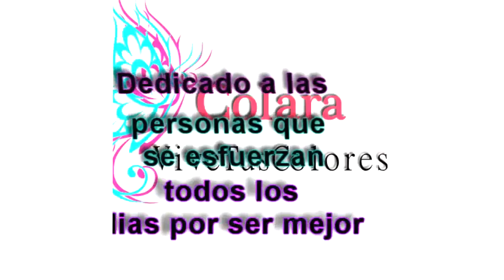Tapa contenedor reutilizable principiantes / DIY Bowl cover + PDF FREE / GRATIS ✂️